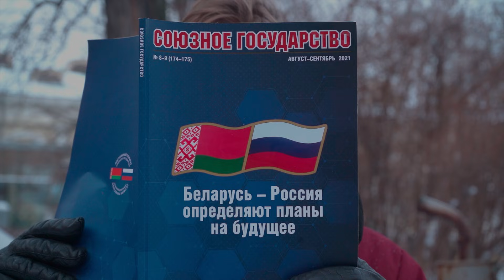Россия и Беларусь теперь одна страна? | А Я И НЕ ЗНАЛ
Мы спрашиваем людей - они нам отвечают. Все просто, а ещё смешно!